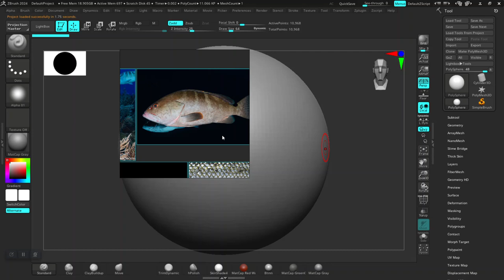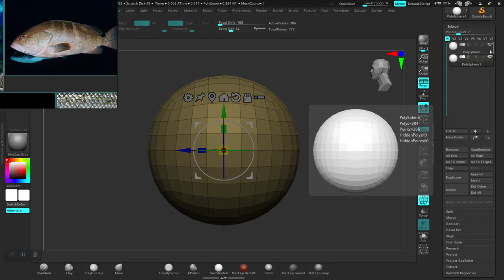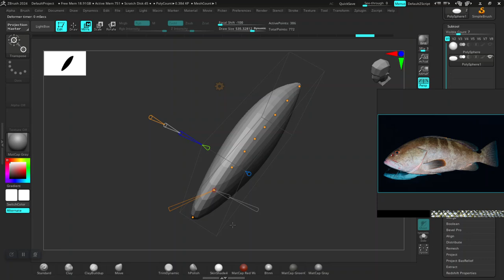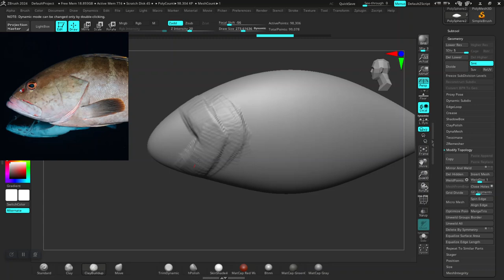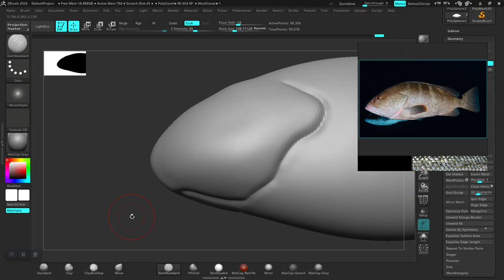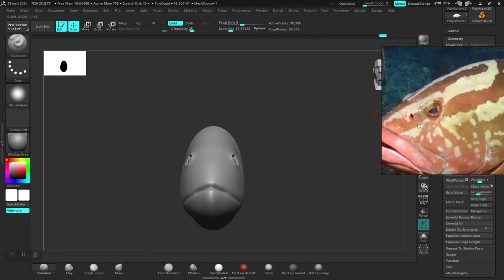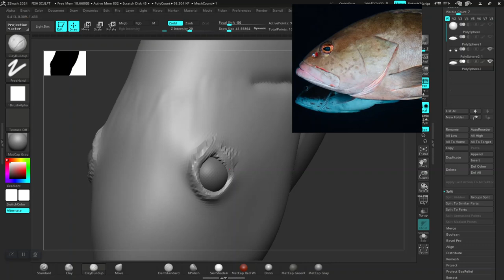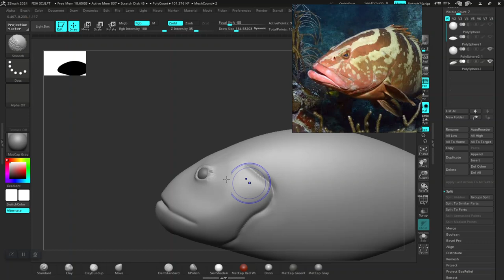01 ZBrush Fish Sculpt Tutorial - Master the Art of Fish Sculpting!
01 ZBrush Fish Sculpt Tutorial - Master the Art of Fish Sculpting!3ddesign

In this video, I’ll walk you through the complete process of designing a 3D fish model using industry-standard tools. We’ll start with sculpting the fish in ZBrush, where I’ll demonstrate techniques for creating intricate details. From there, I’ll guide you through baking maps to capture all the high-resolution details into textures.

Next, we’ll move the model into Maya for UV unwrapping, ensuring our textures apply seamlessly. Once unwrapped, we’ll head into Substance 3D Painter for texturing, bringing the fish to life with realistic scales, color variation, and surface details.

Finally, I’ll show you how to set up a final render, giving the fish a polished, photorealistic look. Whether you’re a beginner or looking to refine your workflow, this tutorial covers all the essential steps to take your 3D fish design from concept to a final render.